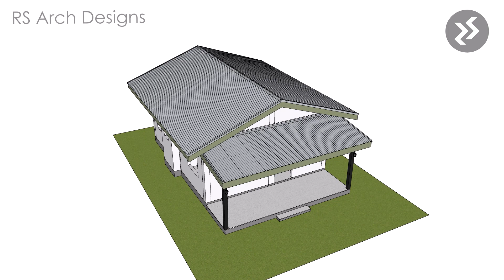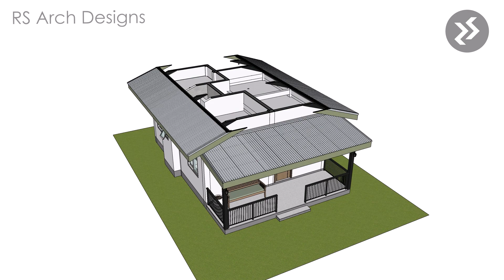LOW COST HOUSE DESIGN | AFFORDABLE SMALL HOUSE | 2 BEDROOMS | 6.50 x 7.50 meters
Hi Everyone, Sharing you all this Low Cost House Design | Affordable Small House | 2 Bedrooms | 6.50 X 7.50 M.

Spaces:
- Terrace/ Porch
- Living Area
- Dining Area
- Kitchen
- 2 Bedrooms
- 1 Common T&B
- Service Area

Finishes:

Exterior Walls: Rough concrete Finish
Flooring: Rough /Smooth Concrete
Ceiling: None/ Ordinary Plywood
Roofing: Ordinary G.I. corrugated
Windows: Sliding/ Jalousie
Doors: Flush & PVC Doors
Lights: Ordinary

Estimated cost around ₱ 400,000 PHP- 700,000 PHP / $ 7,119 - 12,459  USD, Cost may vary depends on location and materials specifications.